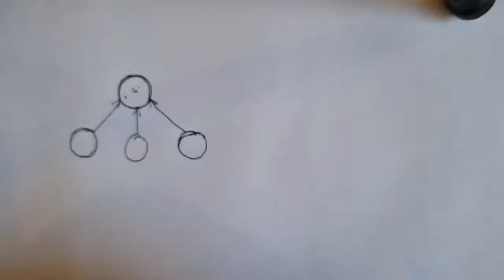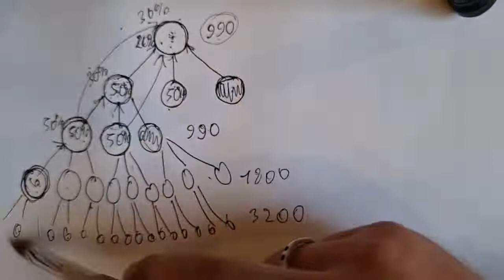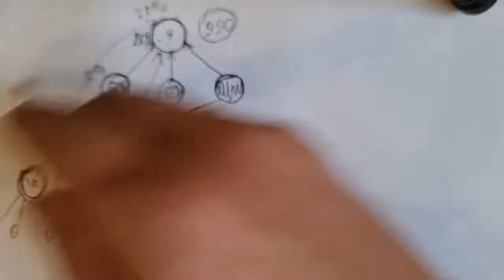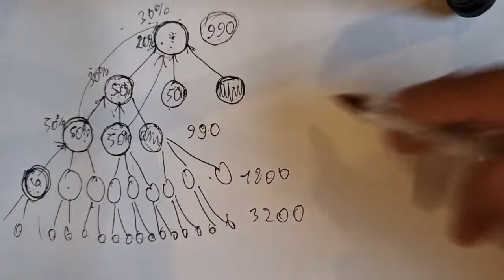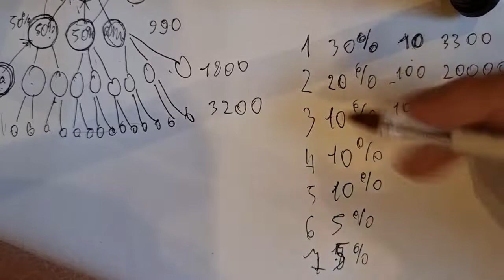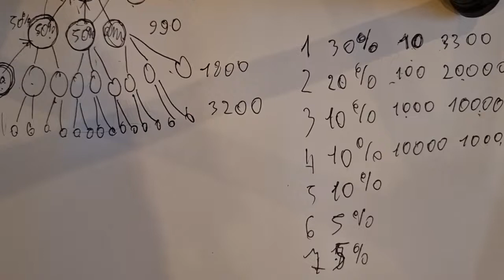Запуск матрично-линейного маркетинга, от сервисов Spoonpay и Soluspage!